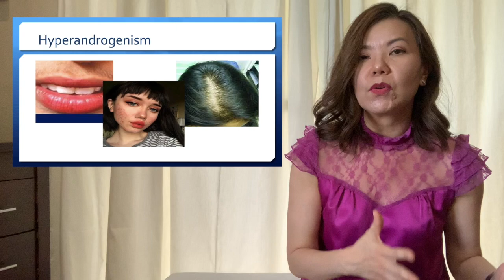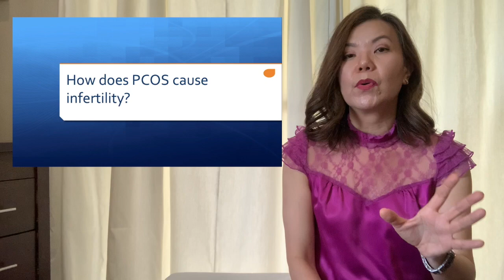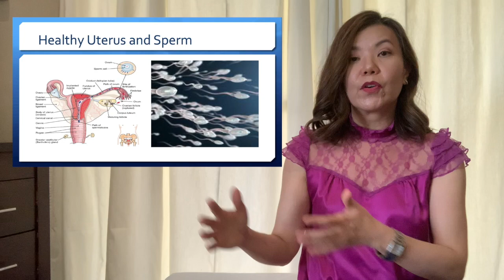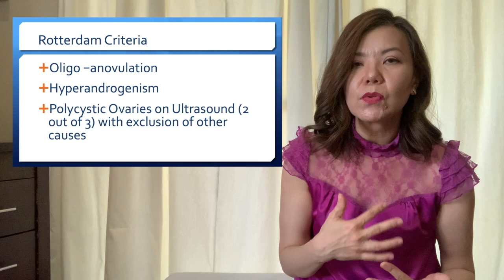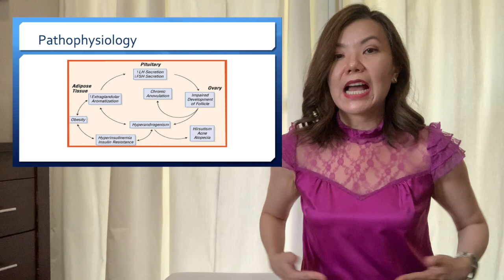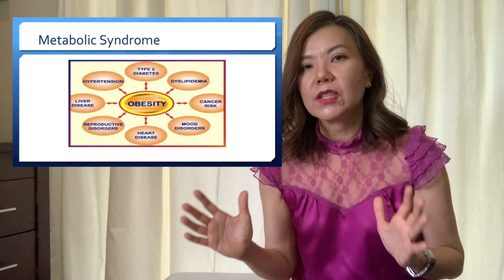MIRACLE BABY | Episode 2 | PCOS Explained (Taglish)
This video was recorded and shown on our official facebook page during the start of the COVID-19 pandemic as a way of educating couples about infertility and its management. It is not meant to replace an actual consultation with a physician who can assess you and lay out a treatment plan for your specific problem. Our goal is simply to empower you with the necessary information about the different causes of infertility and the various treatment options so you can ask the right questions and make the best decision to help you achieve your dream of having a baby. We wish you all the best in your journey to conception. God bless and stay safe!